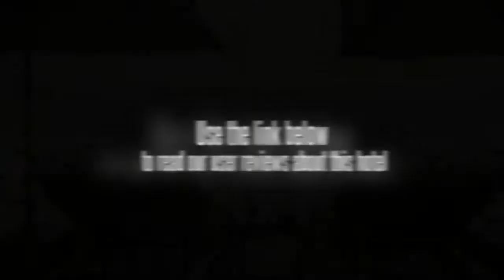Qunci Villas Hotel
The Qunci Villas Hotel offers free Wi-Fi, an outdoor pool and a spa & wellness centre as well as a business centre, a 24 hour reception and a beauty centre.

The Qunci Villas Hotel caters for families with children offering babysitting / child services. The hotel has a laundry service, a dry cleaning service and supervised child care/activities. The hotel's garden is a peaceful spot to sit and relax. Friendly staff at the front desk are available to look after the needs of guests on arrival. There are barbecue facilities and a picnic area for the guests.